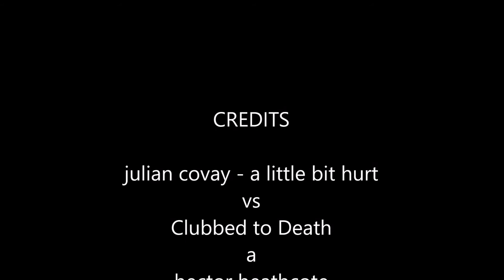julian covay a little bit hurt vs clubbed to death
good bit from soul source
Philip Kinorra (born Robert Cromwell Anson,[1] also known by his other stage names, Julian Covey, Julien Covey, and Philamore Lincoln) is a British drummer and singer who performed with Brian Auger and the Trinity, Graham Bond, and Don Rendell, as well as with his own band, Julian Covey & The Machine, for which he drummed and sang. He also played as a replacement drummer for The Who's Keith Moon after he hurt himself in 1967. However, he only played one concert with the band before being replaced by Chris Townson, who filled in for Moon for four more concerts.[
he lives in oxford and has a studio in his back garden too!